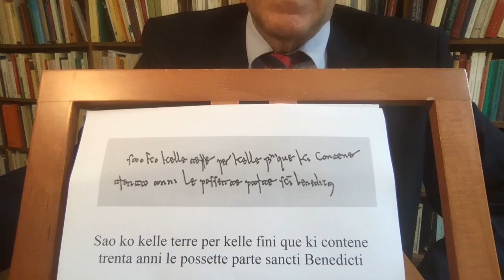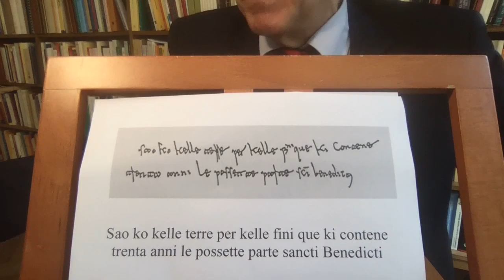“Quando, come e dove è nato l’italiano”. Con il prof. Giuseppe Patota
Prof. Giuseppe Patota.
Dipartimento di Scienze della Formazione, Scienze umane e della Comunicazione interculturale dell'Università di Siena.